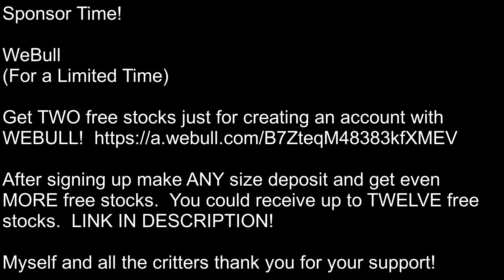Emma's Animals Three - The Text Lite Episode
Welcome back!

Yes, this episode is light on the text as the animals just didn't have anything to say this time around.  Plus, I am working on something that will make the text in future episodes easier to read.  Wish me luck, because in coming episodes they may have more to say.

But if you'd like to do more read on.

WEBULL (for a limited time) get two free stocks just for signing up get even more free with ANY size deposit!

Or support the critters by donating through Buy Me A Coffee ) and/or PayPal  All the critters would love that as they now get upset when they come around and there's no food - I don't have that much outdated food or that many leftovers so some dog/cat food has to fill the gaps and now I've apparently been adopted by a well-trained but timid dog (who's terrified of cats but LOVES cat food) and is not a small breed, but I've named her Lady.